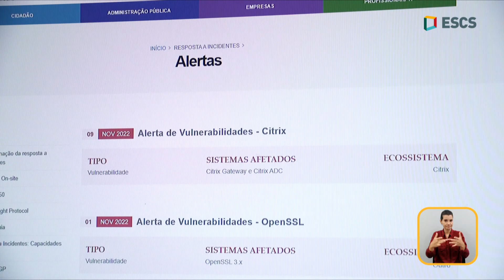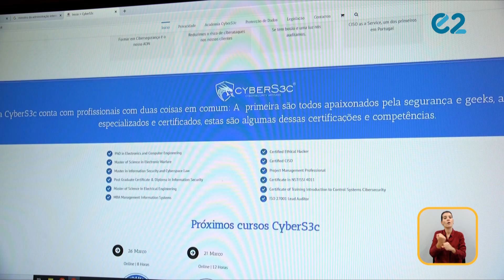Os ciberataques às empresas em Portugal | Repórter E2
Como se situa Portugal no panorama de cibersegurança? Face aos últimos incidentes, estará o país a tornar-se mais suscetível a ataques informáticos?
No Repórter E2, exploramos o caso da Lusa e conversamos com o administrador da agência de notícias, Joaquim Carreira. No que consistiram os ciberataques, quais os danos causados e de que modo afetaram os trabalhadores? Recorremos ainda a um profissional com formação específica na área da cibersegurança, Sérgio Silva, para ajudar a analisar o panorama nacional, de modo a que o futuro passe pela prevenção e proteção.